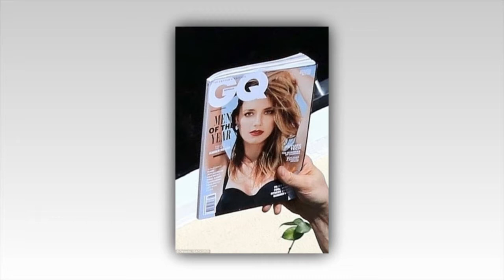Exes Amber Heard and Elon Musk reunite at breakfast in LA...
Exes Amber Heard and Elon Musk reunite at breakfast in LA... after billionaire said split caused 'severe emotional pain'